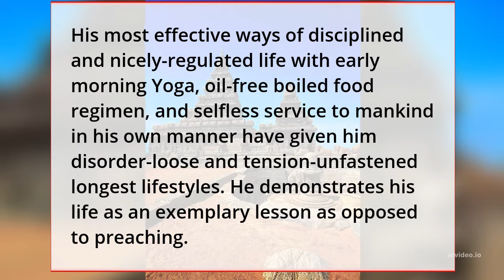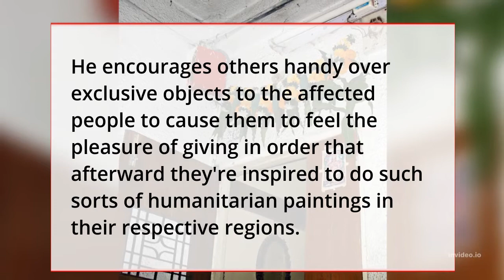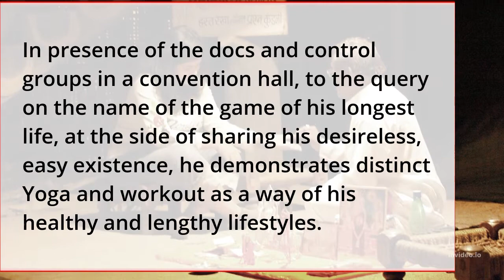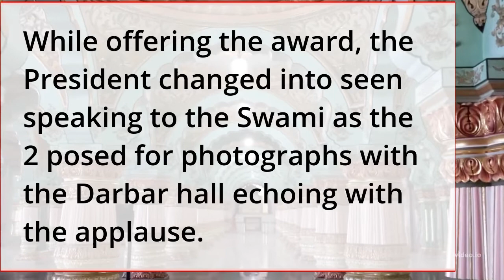Meet 125 yr vintage Yoga Guru Swami Sivananda Who Lives On Oil-free Boiled Diet For Long Life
125-year-old yoga guru Swami Sivananda receives Padma Shri
For the last 50 years, Swami Sivananda has been serving 400-600 leprosy-affected beggars with dignity at Puri by personally meeting them at their hutments
Walking bare feet in the palatial Darbar Hall of Rashtrapati Bhavan, 125-year-old Swami Sivananda received a standing ovation when he received the Padma Shri award from President Ram Nath Kovind on Monday.

Before receiving the award, the yoga practitioner prostrated before Prime Minister Narendra Modi and the President, receiving another round of applause from the guest at the civil investiture ceremony.

Returning the greeting, Prime Minister Modi promptly bowed and touched the ground.

Share Article

Aa
NATION
125-year-old yoga guru Swami Sivananda receives Padma Shri

Google News
Updated At: Mar 22, 2022 05:40 AM
Beautiful Image
President Ram Nath Kovind presents Padma Shri to Swami Sivananda for Yoga. PTI

PTI

New Delhi, March 21

Before reaching the dais, the yoga guru, dressed in white kurta and dhoti, knelt twice again, and the President stepped out and helped Sivananda rise to his feet, after which he handed over the award and the citation.

While presenting the award, the President was seen talking to the Swami as the two posed for pictures with the Darbar hall echoing with the applause.

Swami Sivananda has dedicated his life to the welfare of human society.

His simplest ways of disciplined and well-regulated life with early morning Yoga, oil-free boiled diet, and selfless service to mankind in his own way have given him disease-free and tension-free longest life. He demonstrates his life as an exemplary lesson rather than preaching.

Born on August 8, 1896, in Sylhet district (now in Bangladesh) of undivided India, Swami Sivananda lost his mother and father at the age of six. Due to abject poverty, his beggar parents could feed him mainly boiled rice water during his childhood days.

After the funeral rites, he was brought to his Guruji’s Ashram at Nabadwip in West Bengal. Guru Omkarananda Goswami brought him up, imparted all practical and spiritual education including Yoga without school education.

He has been a positive thinker throughout his life. ‘The world is my home, its people are my fathers and mothers, to love and serve them is my religion’—this has been his belief.

He is chasing that mission till today to serve the underprivileged in different parts of the country - in North East India, at Varanasi, Puri, Haridwar, Nabadwip, and so on, according to the Rashtrapati Bhavan document on Padma awardees.

“He perceives them as living God and serves them with the best available items. He arranges different materials like food items, fruits, clothes, winter garments, blankets, mosquito nets, cooking utensils based on their expressed need,” it said.

He encourages others to hand over different items to the affected people to make them feel the joy of giving so that later on they are motivated to do such types of humanitarian work in their respective areas.

Swami Sivananda’s healthy and long life has drawn attention from across the globe, including his commitment to motivating countrymen for Covid vaccination after immunizing himself at the age of 125 years.

Corporate hospitals across the nation have performed complimentary master health check-ups to assess the structural and functional status of his vital organs and systems to observe his lifestyle.

In presence of the doctors and management teams in a conference hall, to the query on the secret of his longest life, along with sharing his desireless, simple life, he demonstrates different Yoga and exercise as means of his healthy and long life.

Swami Sivananda has been honored with various awards, including the Yoga Ratna Award in 2019 at Bengaluru.

He was the senior-most participant from the country at a yoga demonstration on June 21, the World Yoga Day in 2019.

He was awarded Basundhara Ratan Award by Respect Age International for his contribution to society on 30 November 2019.